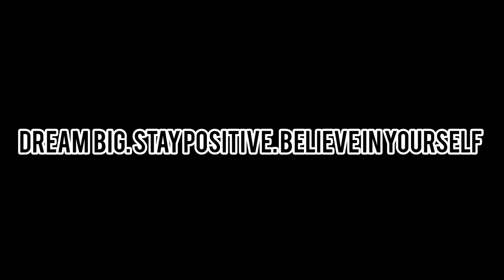MURANG Bathroom Makeover for only 387 + Wallpaper Installation | Girliza Barrameda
Bathroom makeover Wallpaper lang pala ang katapat 😊